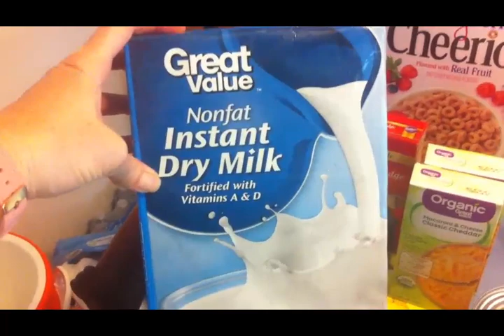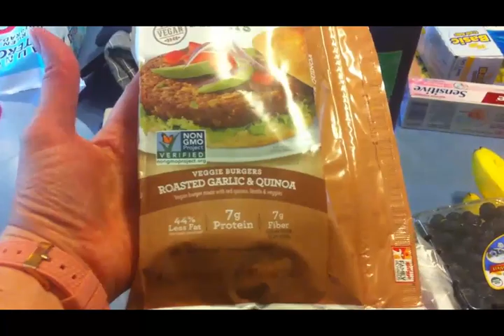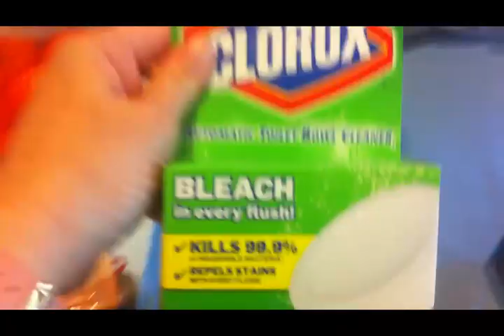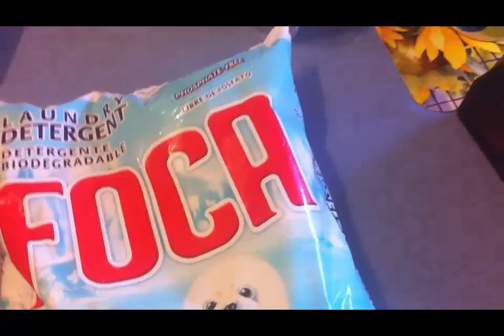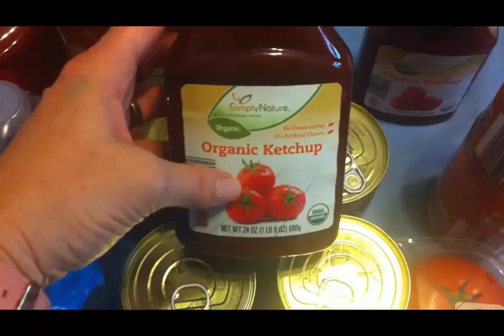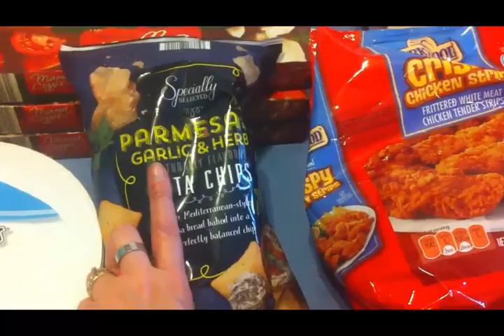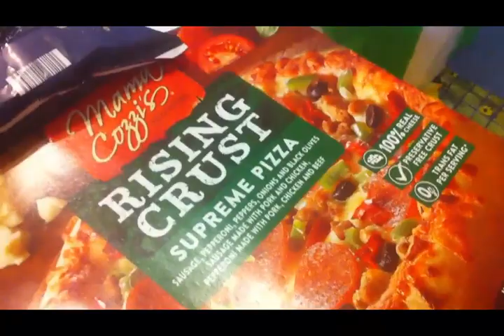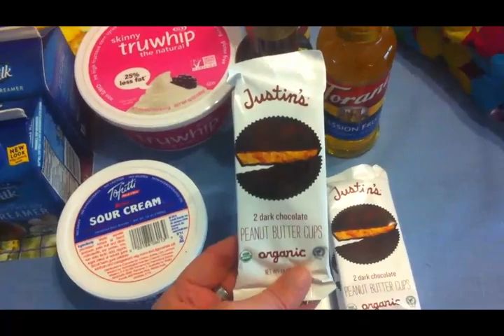DITL: 06-01-17; Plus 2 week Grocery Haul